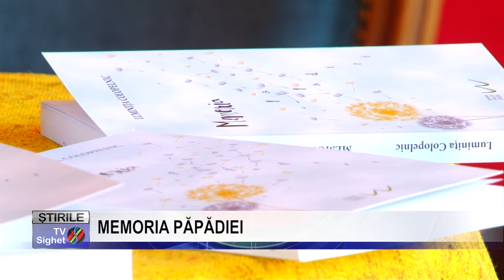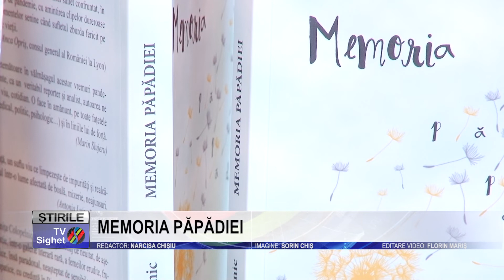Stire 7 MEMORIA PĂPĂDIEI